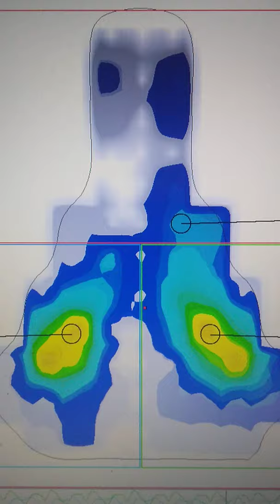dynamische zadeldruk meting